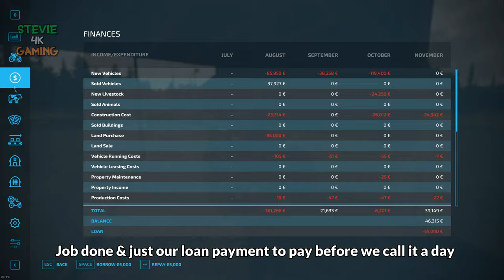The Western Wilds/#4/Building A Farm yard/New Road/Selling Logs & hay Bales/FS22 4K Timelapse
Hello & welcome to my survival start from scratch timelapse series on The Western Wilds, We start out with 1 area of land, A tractor, front loader, log trailer & a 115k loan to repay that we used to buy our equipment & land, We have set the loan payments to 20k per month so after 6 months our loan is paid & no more loan wil be allowed after this

We start out the day with loading up all the remaining logs left over from last time, We then clear a pathway so we can build a new shortcut road to the store & our sawmill, e take 1 load of logs to top up our sawmill & then take a second load of logs to sell, We then make a start on building our farm yard(we'll add extra to it as & when we need to), We then take another load of logs to sell & get our hay bales collected up, We keep 1 load of bales for animal feed & take 1 load to sell at the train yard leaving 22 bales on the field to be collected up next month before we finish out the day putting all our equipment away in our new sheds

Songs used under licence from epidemic sounds

1) Shallows - Aiyo 00:00.

2) Can't Wait For You - Deanz, Andy Delos Santos 03:23.

3) Until The End Of Time - Basixx, leone 06:58.

4) Stormy Weather (Manta Circle Remix) - Middle and End, Manta Circle 10:08.

5) Dancing Like We're animals - Loving Caliber 13:13.

6) This Is Who I Am - Tape Machines, Ella Faye 16:34.